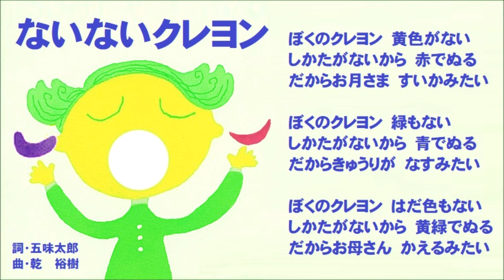【五味太郎】ないないクレヨン（ピアノ譜MIDI）【乾裕樹】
今週は「おかあさんといっしょ」のうた・五味太郎さん特集をお贈りしておりますが、本日はコレまたシュールな「ないないクレヨン」。『肌色がないから黄緑で塗ったらママが蛙になっちゃった』って。シュールと言うかナンセンスというか、さすが五味先生。この機会に覗いてね。

歌詞カードに五味先生のイラストをお借りしてきて色味をちょっといじっちゃいました。キュウリとスイカも五味先生のをお借りしてます。スイカはボケボケ筆で種と皮を赤色に同化させてちょっと変形、キュウリはカラーバランスを変更して紫色に。ｽﾐﾏｾﾝｽﾐﾏｾﾝ。

おなじみのカラーインク着色だからクレヨンっぽくはなりませんでした。ﾁｮｰｼﾞｮに聞かせたら変な歌なのにナンダカ格調高いと言ってました～。タシカニ。やっぱりプロの作曲家さんってスゴイ。

（私の脳内再生はゆうしょうなので、男声パートがクラリネットなのです）
弊チャンネルで打ち込みしたナンバーが他にもありますよ～♪

がんばって全部打ち込みたいけど、観たいお客さんがおられるかは別問題なんですよね＾＾；
こちらの月歌リストと同じような一覧を古巣ブログにも置かせてもらったので、興味のある方は覗いてみてね(^_-)-☆

‹NHKこどものうた楽譜集・第14集収載（NHK出版）1981.7›